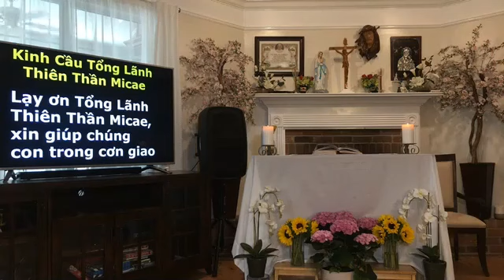Thánh Lễ Chúa Thánh Thần Hiện Xuống 31-05-2020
KÍNH THƯA CHA,

NHÂN DỊP KỶ NIỆM 14 NĂM NGÀY THÁNH CHỨC LINH MỤC QUA LỜI CHUYỂN CẦU CỦA ĐỨC MẸ LA VANG, XIN THIÊN CHÚA CHÚC LÀNH VÀ BAN CHO CHA LUÔN ĐƯỢC BÌNH AN TRONG TÂM HỒN VÀ MẠNH KHỎE VỀ THỂ XÁC, ĐỂ CHA TIẾP TỤC SỐNG TRUNG THÀNH VỚI ƠN GỌI NGÔI LỜI VÀ HOÀN THÀNH SỨ MẠNG BỀ TRÊN TRAO PHÓ CHO CHA.
CỘNG ĐOÀN ĐỨC MẸ LA VANG KÍNH CHÚC.